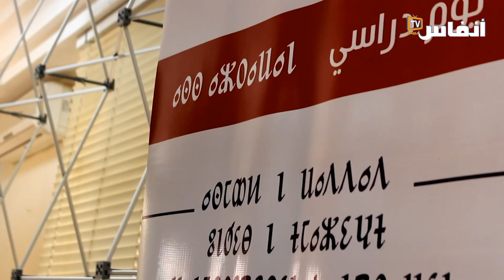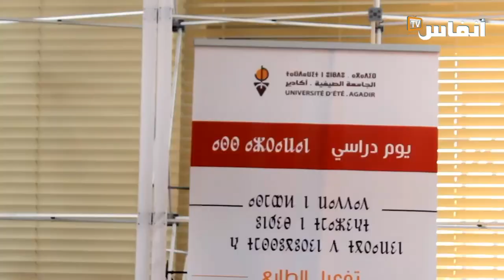فاعلون يُقَيِّمُون أداء الحكومة في تفعيل الطابع الرسمي للأمازيغية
ندوة سبل تفعيل الطابع الرسمي للأمازيغية في المغرب بعد دستور 2011

# أخبار_عاجلة